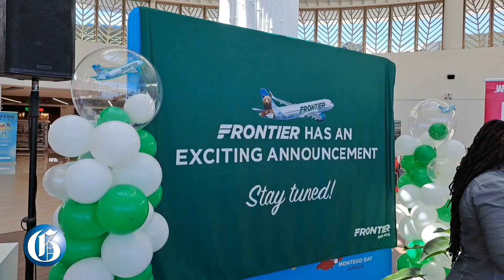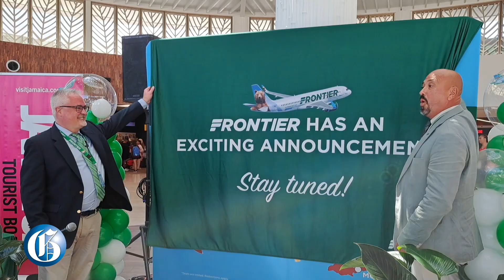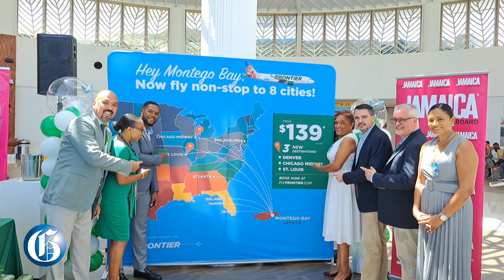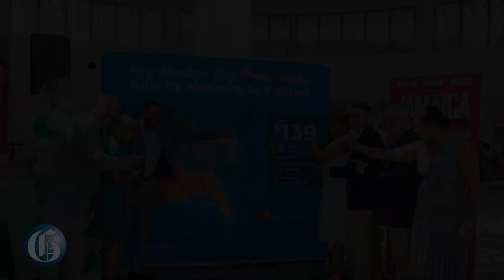Frontier Airlines launches three new routes for Sangster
OCTOBER 5, 2022: United States-based carrier Frontier Airlines has announced the opening of three new destinations for visitors travelling through Sangster International Airport in Montego Bay, St James, increasing the airline’s current routes to eight.
The announcement was made during a media briefing at Sangster on Tuesday where William Evans, Frontier Airlines’ senior manager for international sales and marketing, listed Denver, Chicago, and St Louis as the airline’s newest destinations from Montego Bay.